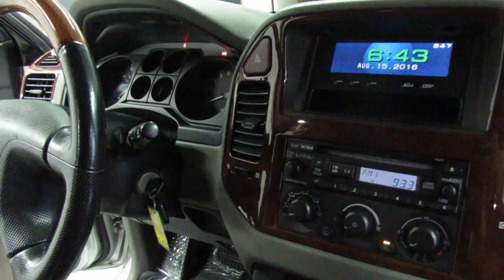2003 Montero Limited Walkaround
Brief walkaround on a 2003 Montero Limited stock number M16-012.